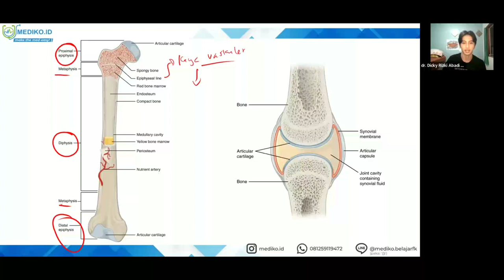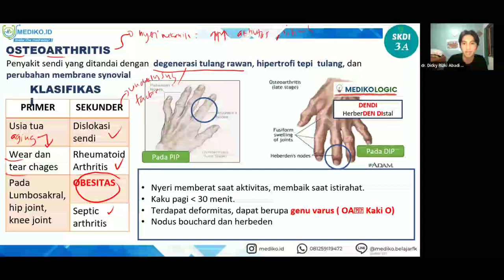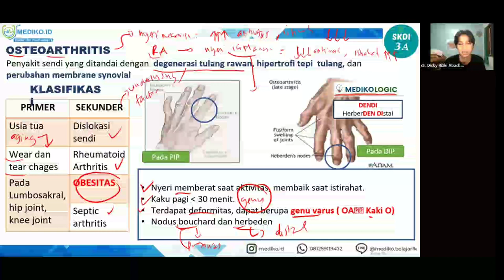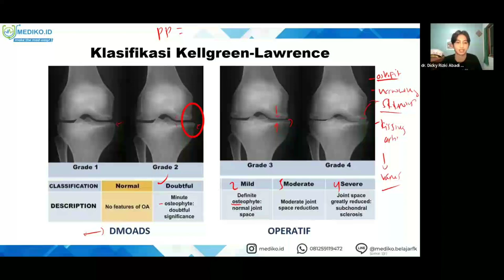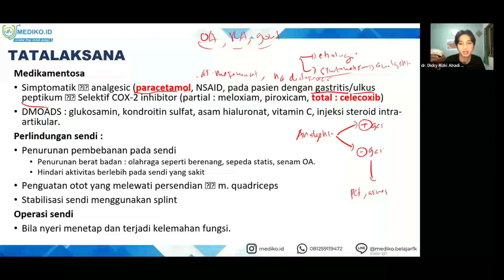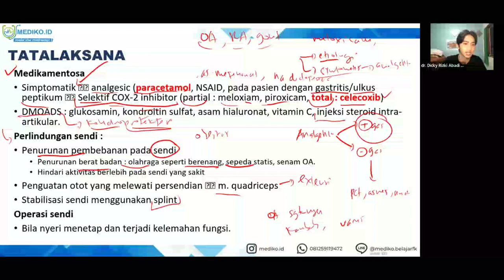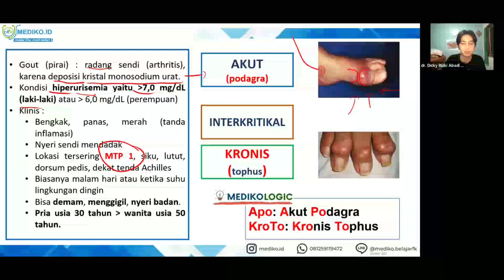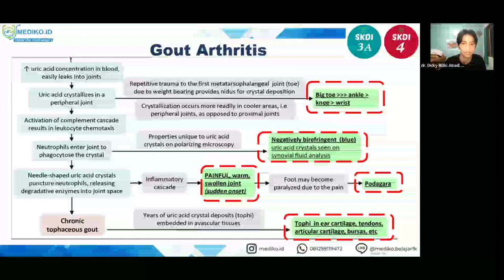#1 Bimbingan UKMPPD Rheumatologi & Ortopedi (Muskuloskeletal) - Materi Kedokteran dan Kesehatan